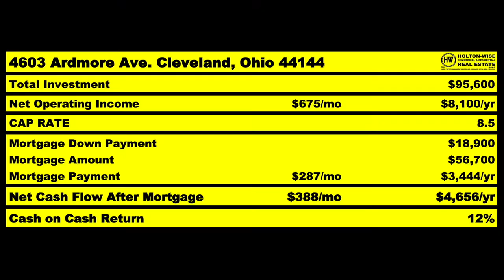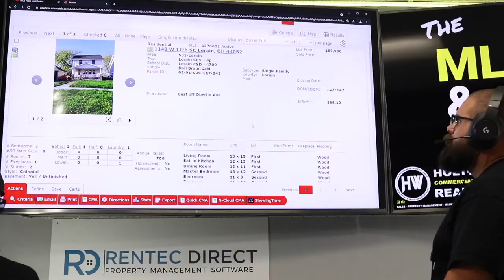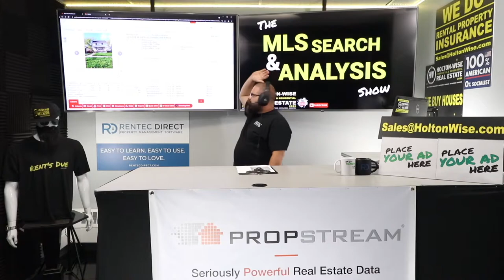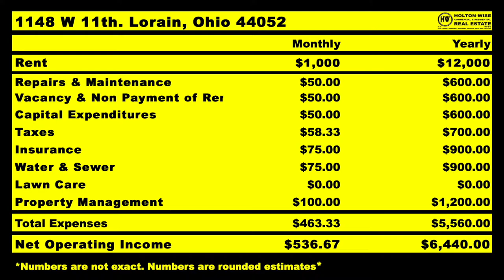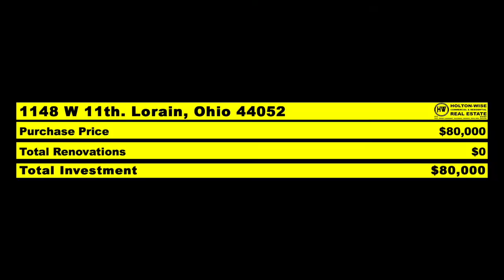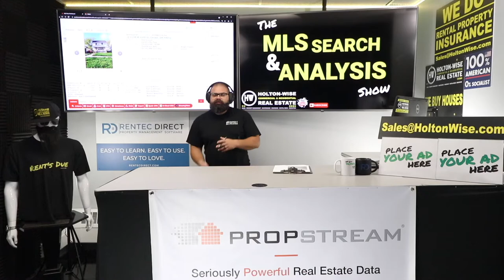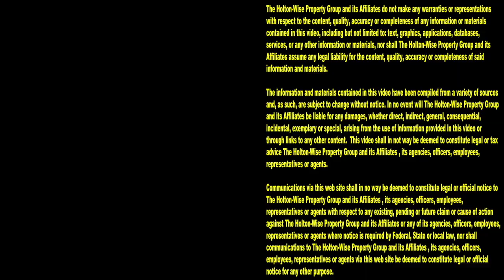How to Invest in US Real Estate from Switzerland | MLS Search & Analysis 1,518 - 1148 W 11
If you are a foreign national from Switzerland who wants to invest in the US real estate market, you've come to the right place. During the 1,518th episode of The MLS Search & Analysis Show, US real estate investor James Wise is helping an investor from Switzerland invest his money in a rental property in a small city in the USA called Lorain, Ohio.

📺 HELPFUL RESOURCES
Holton-Wise FAQ